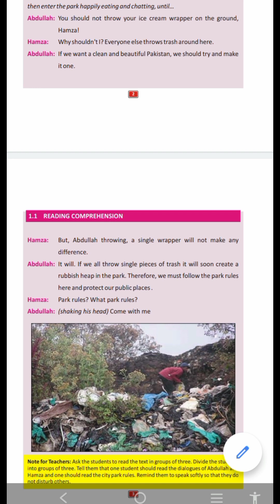6th Class English Book Part 2 Lesson 1 6thclassenglish Simple English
In this video, I'll read the 2nd part of lesson 1 of 6thclass English Book.
This is the first unit of class 6th "Practicing Cleanliness".
The reading text is "A visit to the park".
In this lesson, there is discussion between two friends, Abdullah and Hamza about Pollution.
They visit their neighborhood park.

if you have any question, kindly ask me in comment section.

Shah Rukh Pakistanwala
Shah Rukh Pakistanwala

6th class
Class 6 lesson 1 english

Pakistan Zindabad